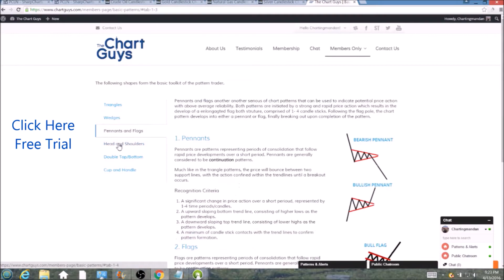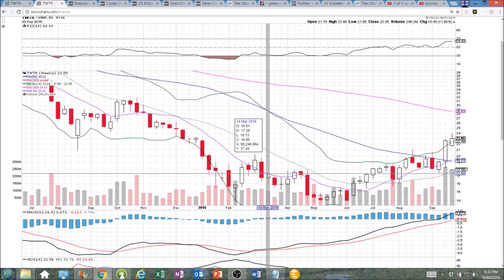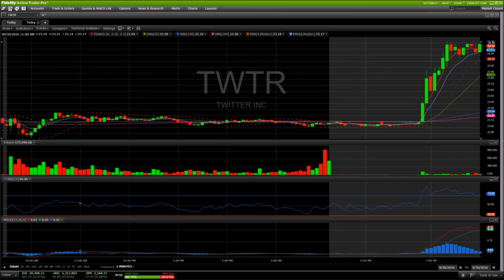TWTR Technical Analysis Chart 9/30/2016 by ChartGuys.com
TWTR Technical Analysis Chart for 9/30/2016